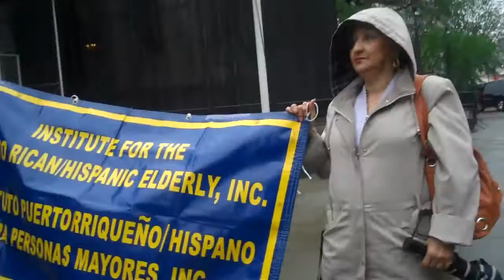James Monroe Senior Center At City Hall Advocacy Day. Wed. May 9, 2012.mp4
The legendary Franck L. Strongbow, founder and president of Strongbow Communications/Extreme Cleaning Systems presents a video he made of Advocacy Day held at City Hall in New York City.  Franck accompanied a group of seniors  from IPRHE James Monroe Senior center located at 1776 Story Avenue in The Bronx.    The center's long time director is the magnificent Mrs. Glisette Rivera who is in her 15th year as director.  Franck is an associate director going on his 13th year at Monroe Senior Center.  IPRHE is led by founder/president Suleika Cabrera Drinane, and overall direction of senior centers is the stewardship of the dynamic Maria Pia Scarfo.   The crowd at City Hall is estimated at 1,000.  The City Hall rally was convened by CSCS, the Council on Senior Centers & Services to advocate for restoration of budget cuts to the senior citizen appropriations budget that oversees senior services and senior centers.